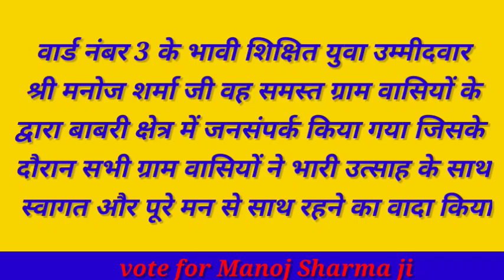ward no 3 Manoj Sharma ji